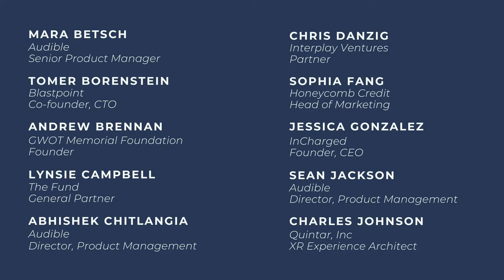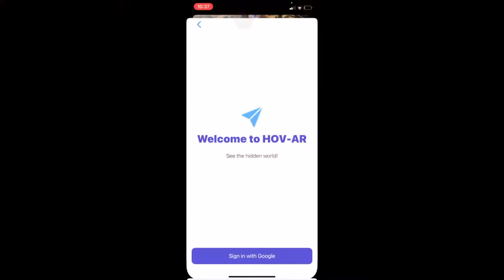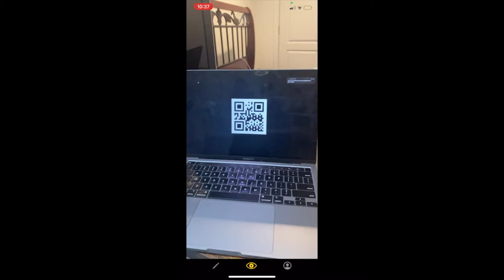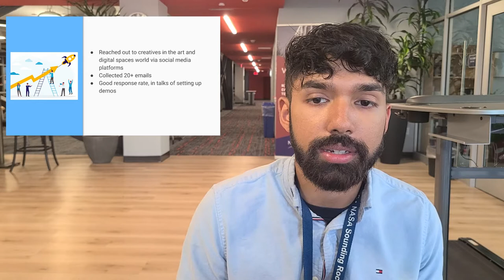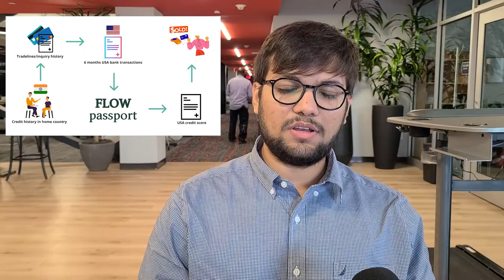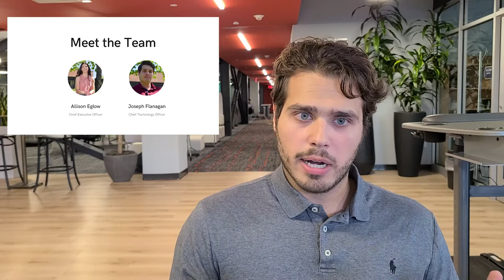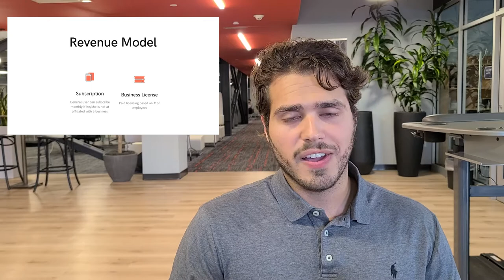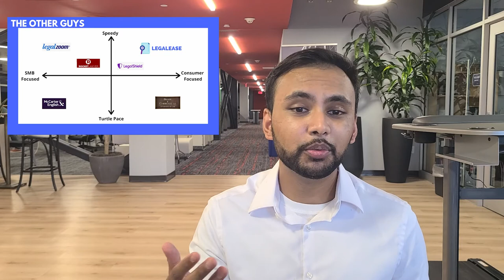Highlander Foundry Showcase 2021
VentureLink @ NJIT proudly presents the Highlander Foundry Showcase for 2021